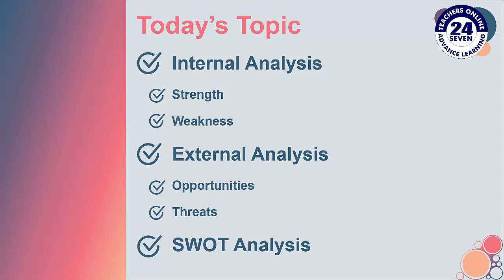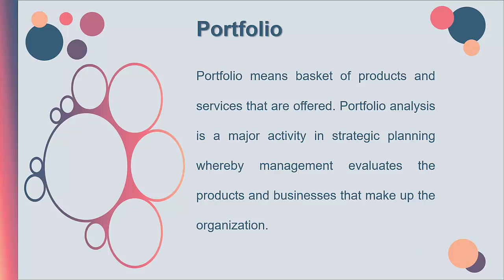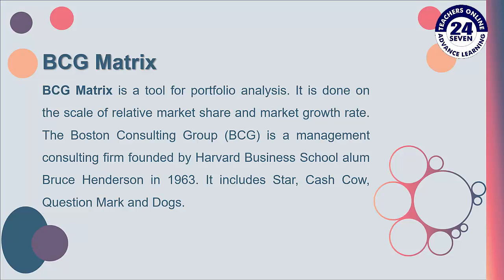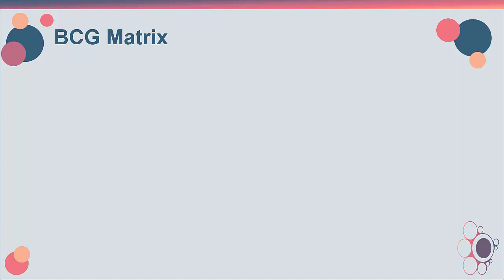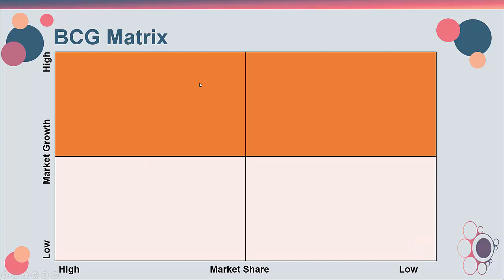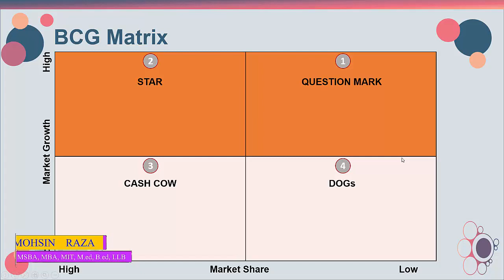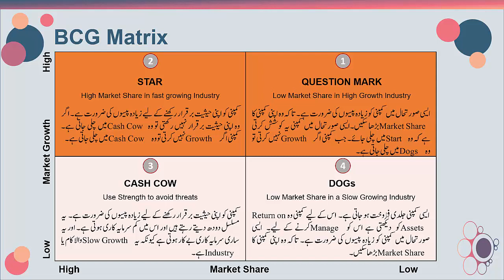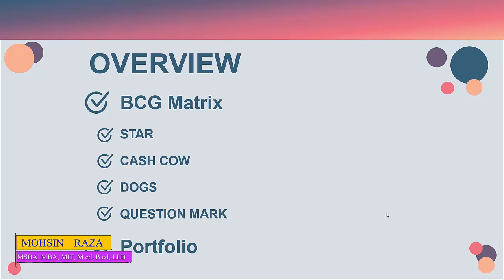MGT301 Short Lecture - 11 | VU Short Lecture | BCG Matrix in (Urdu / Hindi)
This is our 11th video for the course of Principles of Marketing; In this class we are learn about the BCG Matrix, Boston Consulting Group, BCG, Portfolio, Portfolio Analysis Star, Cash Cow, Question Mark, Dogs. This class is very important with respect to exam point of view. You have learned things a lot from this lecture.